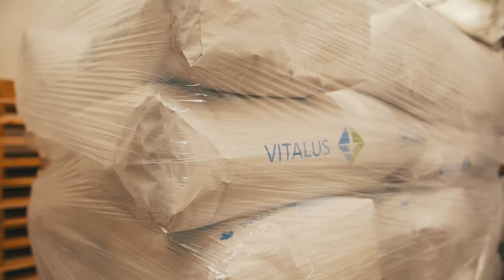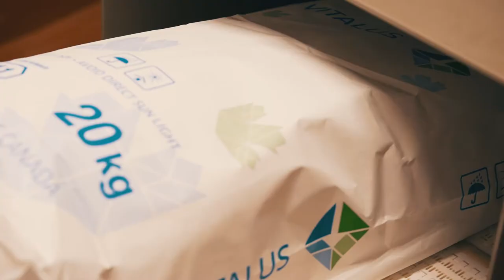Plant Grand Opening - Manitoba Dairy Ingredients Holding Corporation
Winnipeg, Manitoba – (October 25, 2017)

MDI Holdings Corp., is a joint venture between two leading, innovative dairy processors, Vitalus Nutrition Inc. and Gay Lea Foods Co-operative Ltd. This facility is the result of ingenuity and dynamic partnerships that are redefining the dairy industry in Western Canada for future growth and stability.

The new $100 M dairy facility is now processing a significant volume of milk from Manitoba and Western Canada, resolving Manitoba dairy farmers’ concern with inadequate processing capacity and subsequently positioning the province as a leader in growth, innovation and modernization of the Canadian dairy industry.

The year-long construction that included the commissioning of specially fabricated production lines and equipment was completed by local engineering and construction firms, supporting the trades sector in Winnipeg and surrounding area.